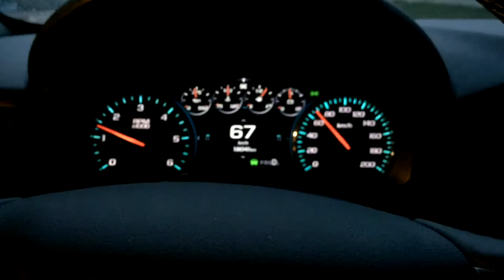First Vlog Announcement Video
Welcome back to the channel! This is an announcement for this weeks video.